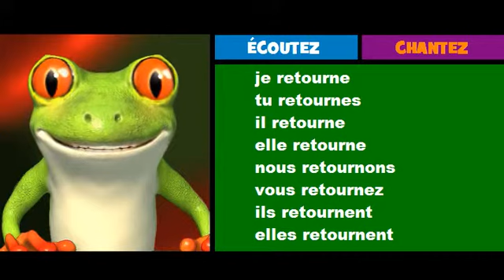French musical conjugation = Rock = retourner